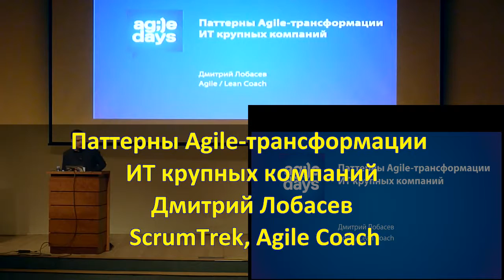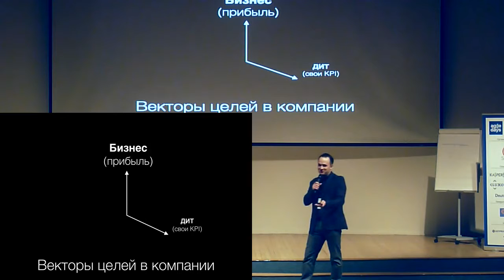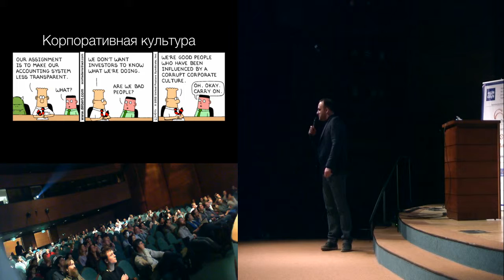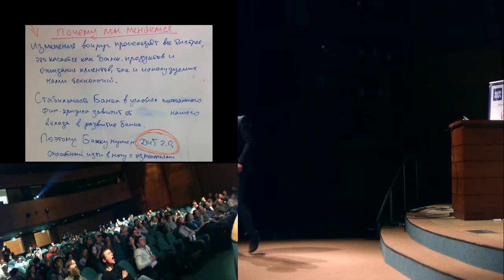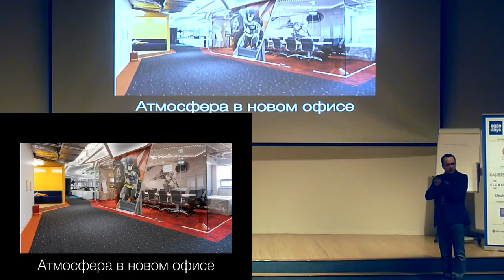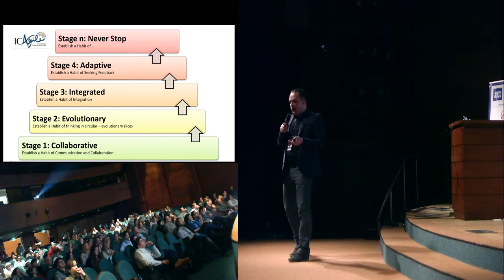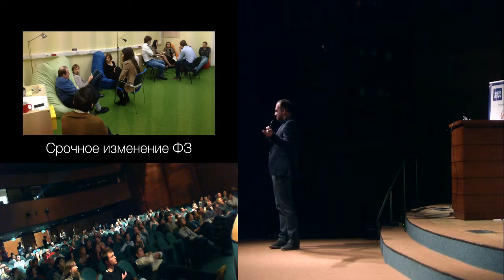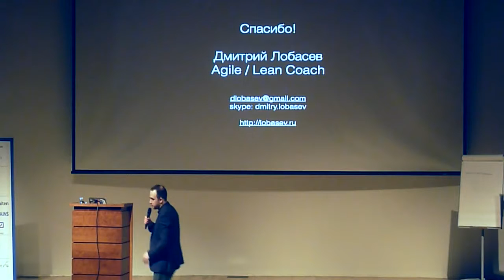Дмитрий Лобасев, Паттерны Agile трансформации ИТ крупных компаний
На нескольких примерах расскажу про то, как мы двигали ИТ подразделения очень крупных финансовых компаний в сторону Agile. Что работало хорошо, с какими проблемами сталкивались и какие выводы из этого сделали.
Вне зависимости от того, в какой компании вы работаете (внутренняя разработка, продуктовая, аутсорс), общие паттерны внедрения процессных изменений могут показаться вам полезными, приходите :)